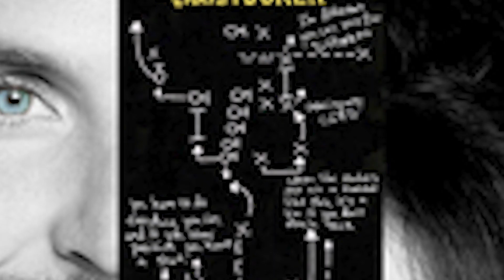UNA PELICULA ANTIDEPRESIVA || SILVER LININGS PLAYBOOK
En este video se habla de la pelicula SILVER LINNINGS PLAYBOOK o en español EL LADO BUENO DE LAS COSAS, con multiples nominaciones al oscar y protagonizaada por Jennifer Lawrence.